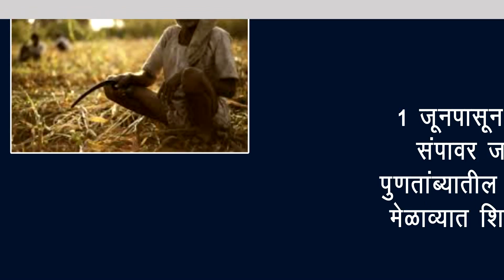Nagar Newsgram | Today's News Headlines | 22 May 2017